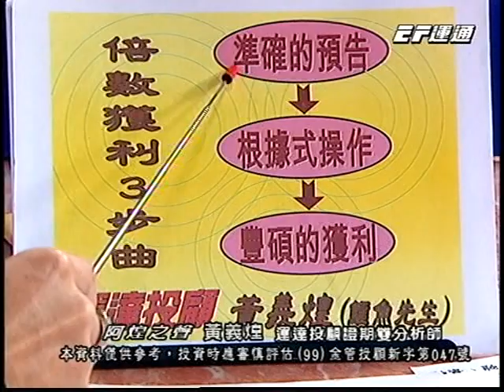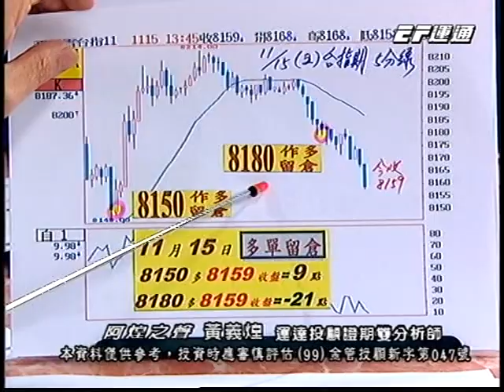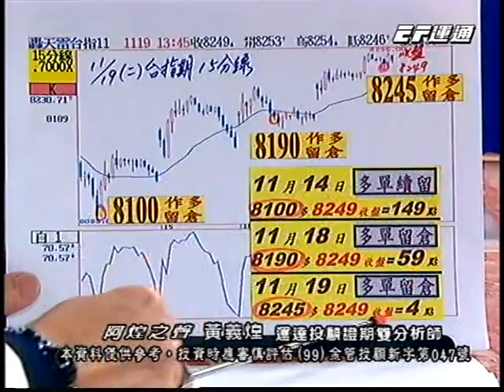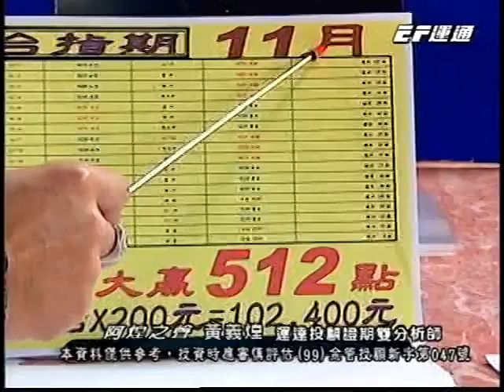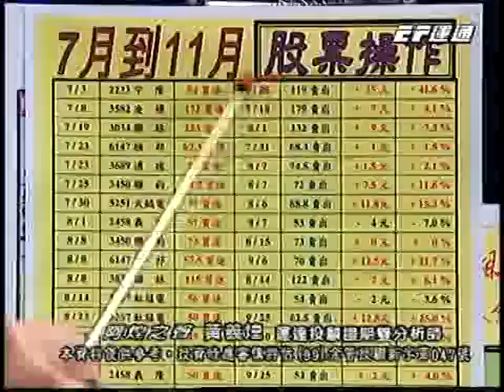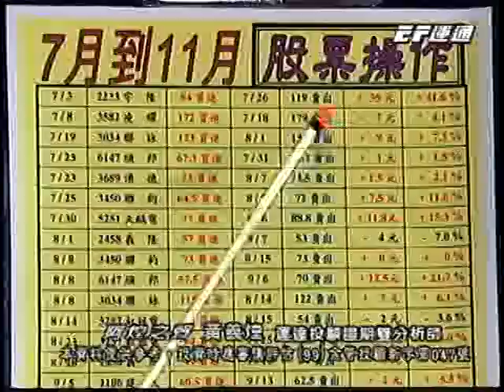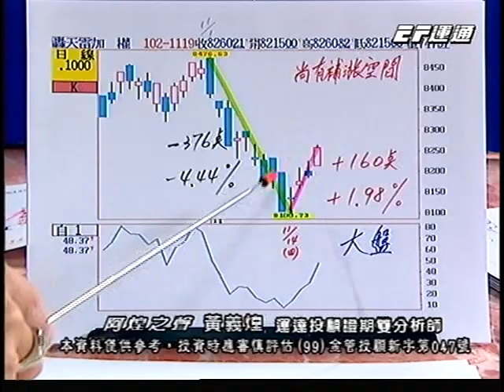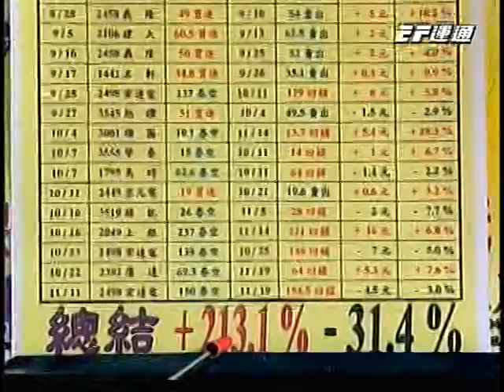20131119 1800 黃義煌 阿煌之聲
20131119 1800 黃義煌 阿煌之聲 運通財經台(EFTV)